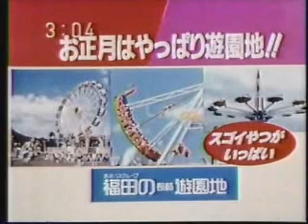長崎懐かしのCM詰め合わせ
長崎の古いローカルＣＭ。拾い物です。

質庫ぜにや本店
松翁軒
文明堂のカステラ（３時時報）
ホープカラー
馬場家具（初売り）
SNACKおしゃれ
長崎オランダ村
長崎厚生年金会館
福田の遊園地
アイティーアイ